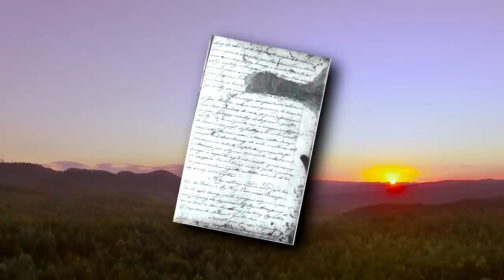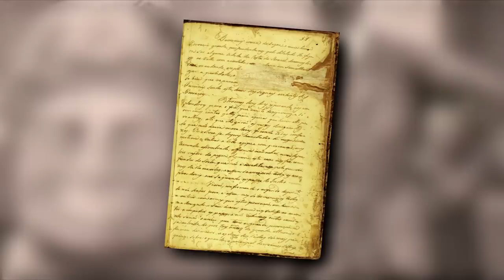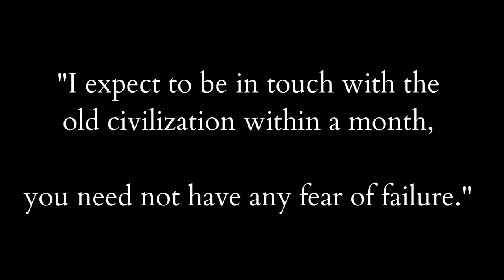Explorer Who Disappeared in the Amazon Jungle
Percy Harrison Fawcett was a gifted explorer but his journey to find the lost city deep within the Amazon jungle in 1925 was his last expedition. His mysterious disappearance baffled many people throughout history, many had proposed several theories on what happened to him but none was able to provide an answer to this mystery.